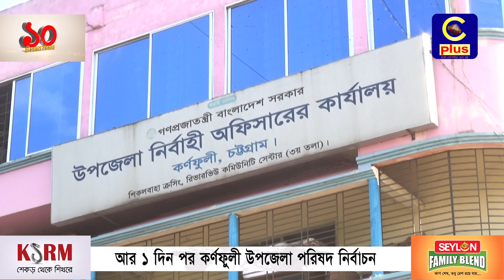আর ১দিন পর কর্ণফুলী উপজেলা পরিষদ নির্বাচন | Cplus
আর ১দিন পর কর্ণফুলী উপজেলা পরিষদ নির্বাচন

Slogan: আরাঁ চাটগাঁইয়া হতা হই
Country: Bangladesh
Language: Bengali।Chittagong Language
Broadcast area: Online